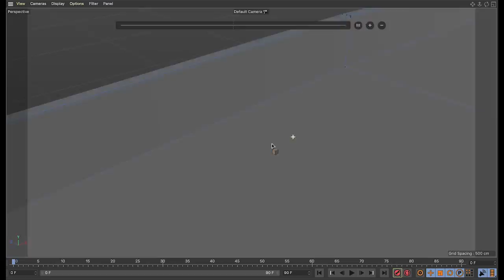Modelinga a ship_part_01